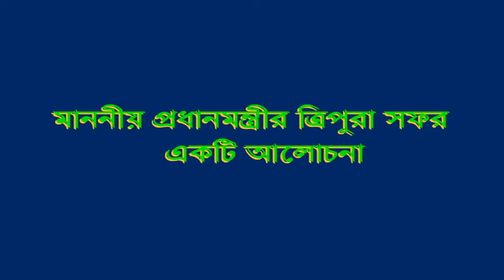Prime Minister's Visit to Tripura || Discussion || Papia Dutta